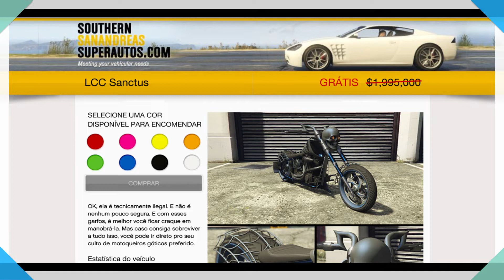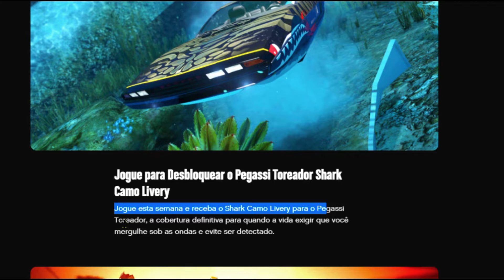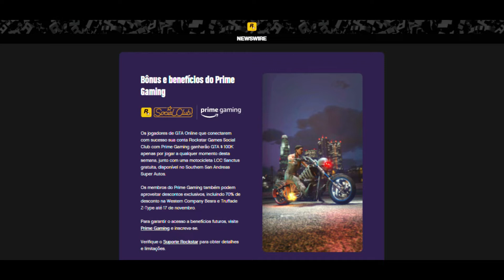GTA5 Online ATUALIZAÇÃO DE HALLOWEEN MAIS IRADA! CHEGOU PEYOTE, 3X DINHEIRO, TEMA ALIENS, CARRO TOP!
✅Hoje dia 28/10/2021 é dia de atualização de Halloween do GTAV online que vai até o dia 03/11/2021! Essa atualização trouxe algumas novidades:

Chegou Halloween no GTA5 online!

💥Atualizações:
Veículo do Pódio: Albany Lurcher
3xRP e dinheiro: Modo adversário (Bunker Gato Mia)
2xRP e dinheiro: Modo adversário (Vem Brincar 1 ao 5)
2xRP e dinheiro: Modo adversário (Encosto 1 ao 7)
2xRP e dinheiro: Modo Sobrevivências (Todos os Projetos) Tema Aliens

💥Halloween no GTA5 online: recompensas triplas na série Halloween Bunker, 2X GTA 2x RP dinheiro nos modos temáticos do Halloween, além de avistamentos de plantas de peiote!

💥Então assista esse jornalzinho até o final pra você ficar por dentro das novidades da nova DLC Los Santos Tuners GTA5 online e ficar por dentro da atualização de Halloween no GTAV online de 28 de Outubro.

💥Espero que você goste desse jornalzinho de atualização do gtav online 28/10, eu o produzi com muito amor e carinho pra pelo menos fazer você sorrir e deixar seu dia mais lindo! Obrigada por estar aqui! :D

🌟A MISSÃO MAIS IRADA PRA INICIANTE GANHAR DINHEIRO NO GTA5 ONLINE | SEMANA DAS BIKES, HASTA LA VISTA!

🌟GTAV Online- É "FÁCIL" FAZER ISSO MAS COM SUA AJUDA FICA MELHOR AINDA! PEDINDO DICAS DOS INSCRITOS

Vem comigo e vamos chegar a 1K de INSCRITOS! Faça parte da família gamer Eme 21! :)